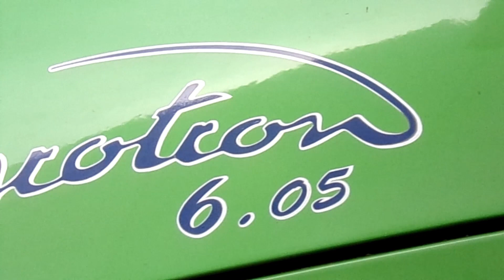Oporowe Siewy Pszenicy 2023😱Deutz Na Przepale😎🔥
✅Siemanko😏
✅Witam was w kolejnym filmie na moim kanale.
✅Mam nadzieję że wam się z podoba.

✅Jeśli podobają ci się moje filmy zachęcam do zostawienia łapki w górę i suba z dzwoneczkiem na kanale!

Utwory🚨🚨

1.Kizo - Zielony Szmaragd (Majki Remix)

2.Opał x Gibbs - Odbierz mnie ( DJ KRYSTEK REMIX )

3.Wujo feat. Majki - wwa (Majki Remix)

4.DAJ TO GŁOŚNIEJ - WESELE W DUBAJU (DJ VDS - Remix)